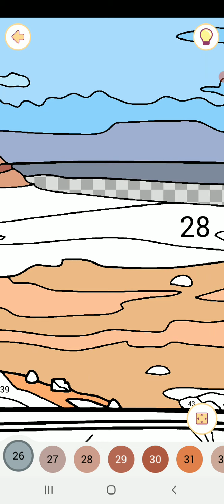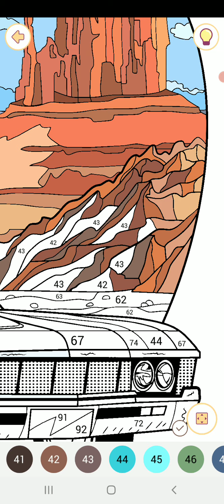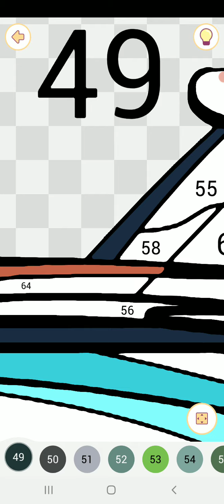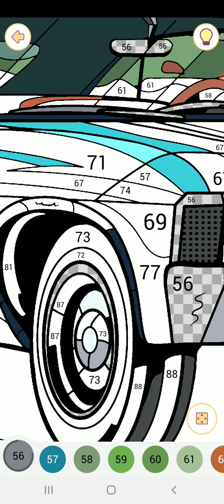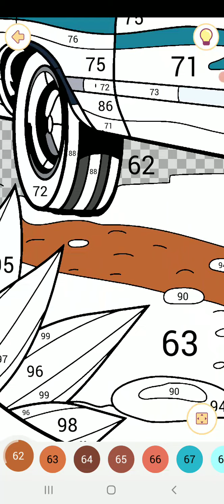Happy color gameplay # 216